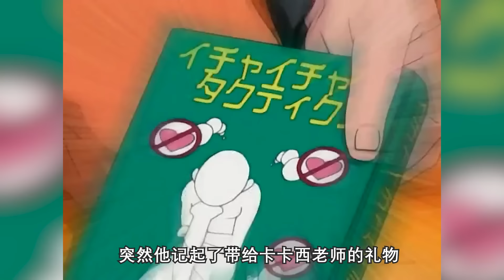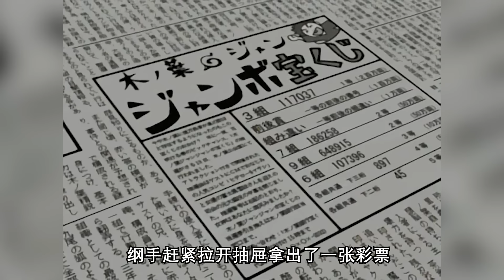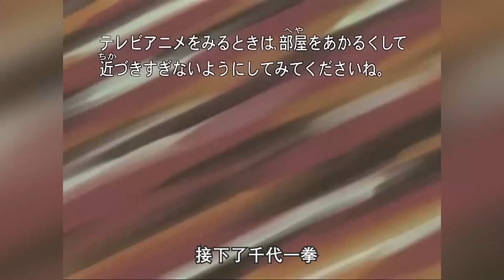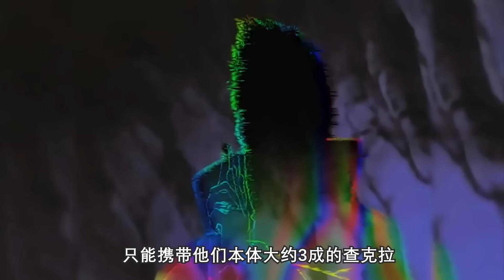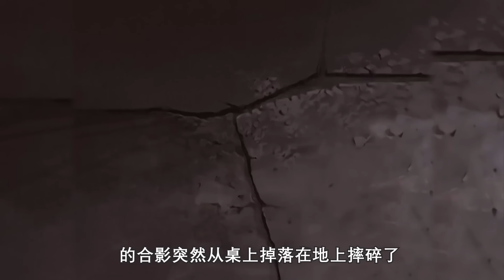【營救風影騙章 -合集】一口氣看完營救風影我愛羅篇章，火影史上耗時最長、出動人力最為龐大的一場救援